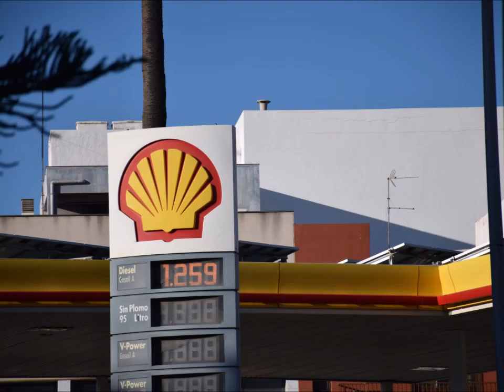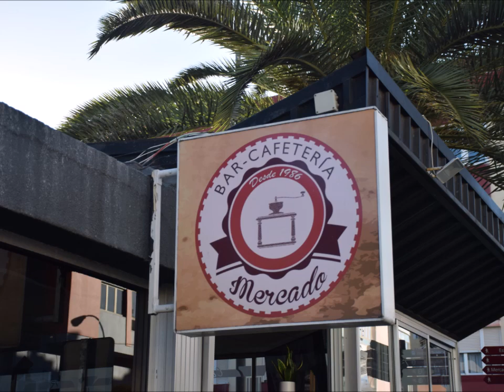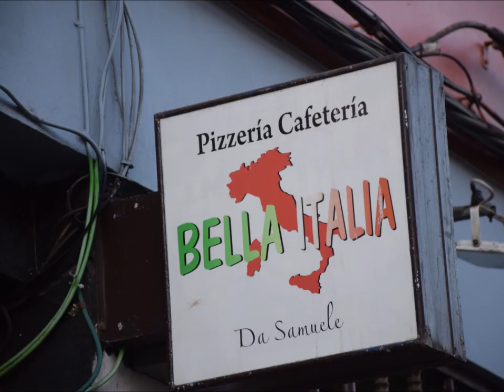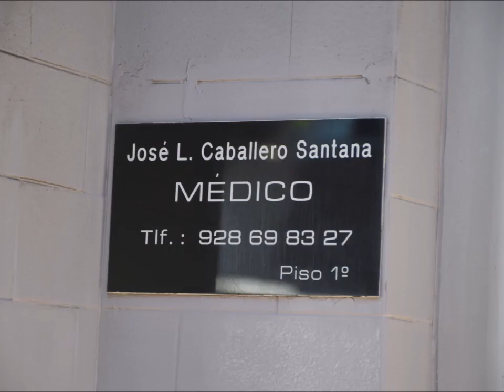DOCUM año 2024 mes 02 día 15 Calle POETA PABLO NERUDA TELDE 35200 FILM BANK = BANCO de CINE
BANCO de CINE sostiene que TELDE es la ciudad del CINE, por tanto BANCO de CINE hace saber que todas la calles, plazas, plazoletas, pasajes, paseos, travesías, etc. de esta bella y linda Ciudad del Cine, tendrán una presentación  para que todas ellas sean mas conocidas por el Mundo…

…juzguen ustedes mismos y escriban en los buscadores “Galas Cinematográficas” o “Listado de Honor” o  “Gala cinematográfica más bellas del mundo”

▶️ Música proporcionada por Tu música sin copyright
▶️ Canción: Mi Versión De TITANIC [TMSC]